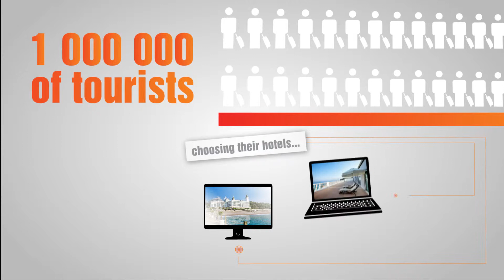The better the content the better the sales! Orange.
Our team produces a full spectrum of digital content for hotels.

We are presenting the highest quality HD media library, based on custom tailored, 3D virtual tour with 360 aerial panoramas.

Raise your revenue by showcasing your hotel through a variety of digital media!

3DTOUR is at your service!